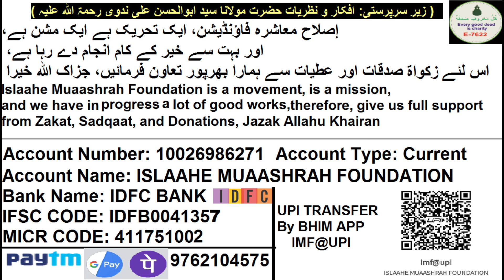Lighting Aur Pharare Lagane Waalo Tumhari Maa Bahne Bhook Se Bilak Rahi Hai